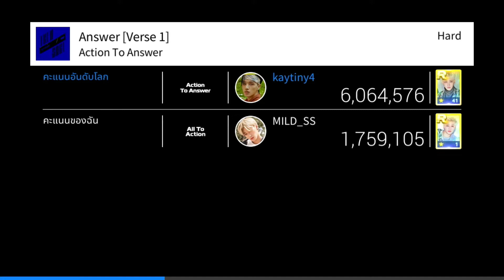SuperStar ATEEZ - Answer [Verse1] [hard mode] [3 stars]